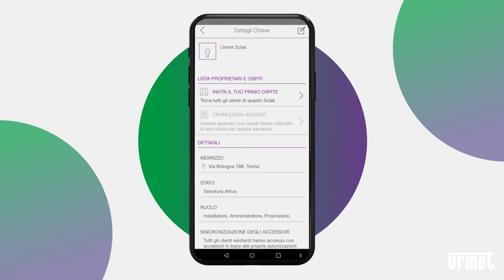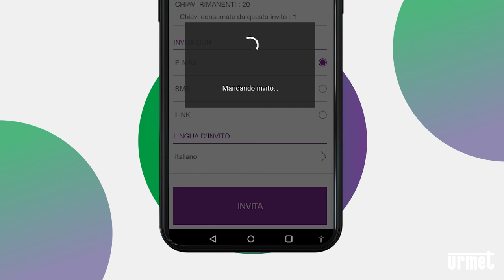Videotutorial Urmet Sclak - Come gestire i permessi per Proprietario e Ospite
Guarda il video per scoprire come gestire i permessi: come creare i profili Proprietario e Ospite e inviare gli inviti per abilitarli all'accesso.